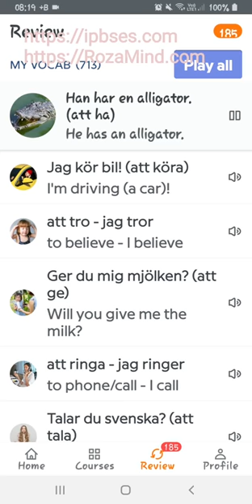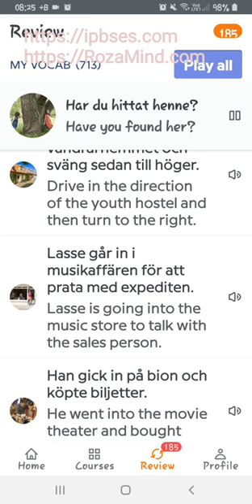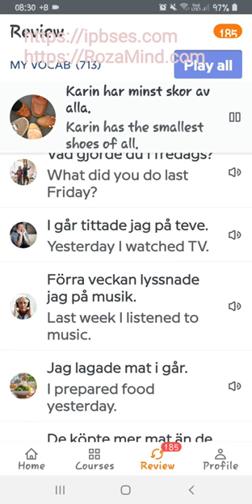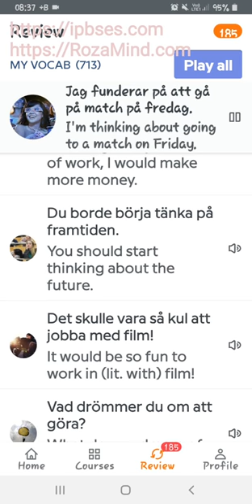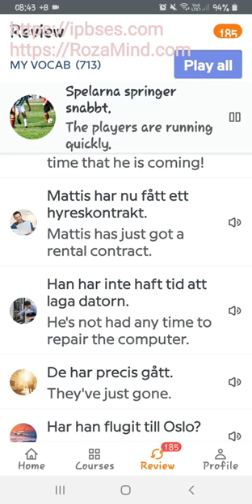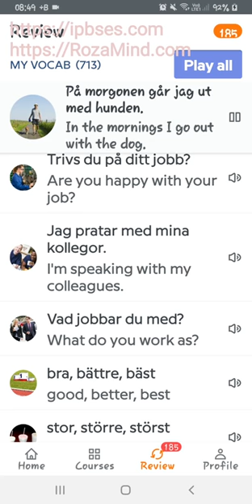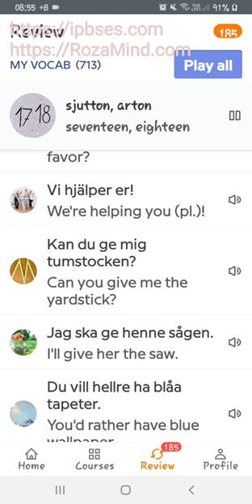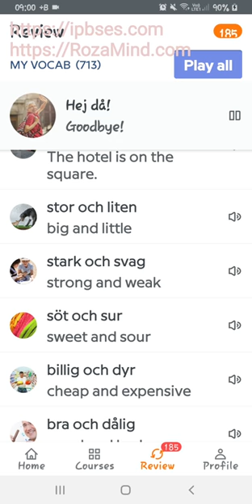آموزش زبان سوئدی: مرور جملات و کلمات/ بیست و دوم خرداد 1400، پارت اول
آموزش زبان سوئدی به روشی بسیار ساده با استفاده از نرم افزارهای آموزشی کلمات و جملات آموزش زبان سوئدی از سطح پایه